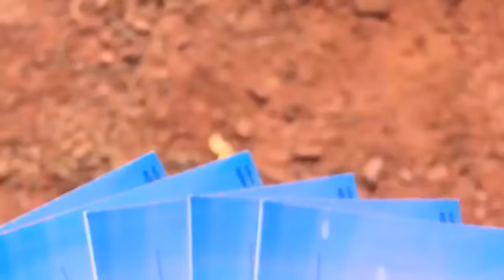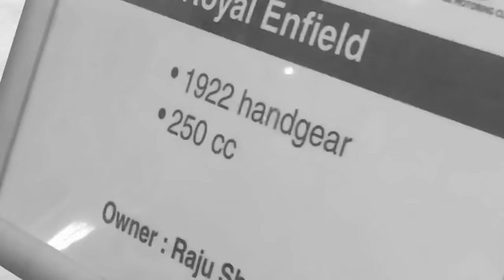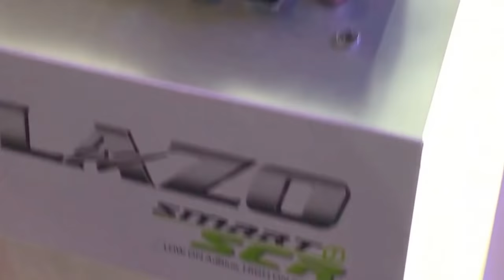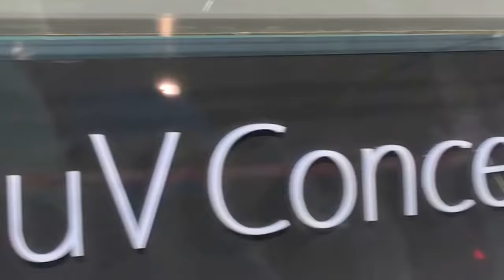MARUTI SUZUKI - Electric[HYBRID] CARS - AutoExpo INDIA - 2k18